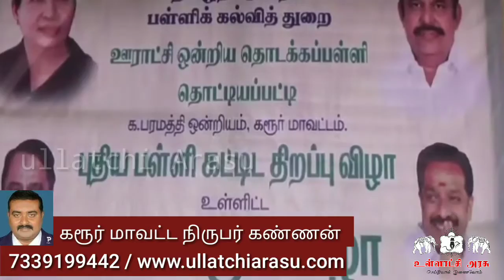தனியார் பள்ளிகளுக்கு இணையாக அரசுப் பள்ளிகள் தரம் உயர்த்தப்படும் கரூரில் அமைச்சர்செங்கோட்டையன் பேச்சு